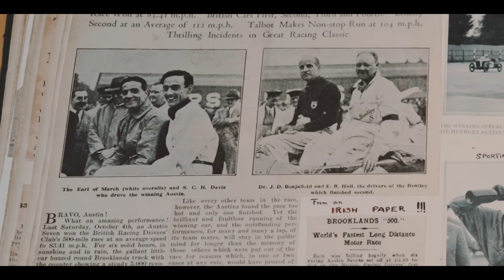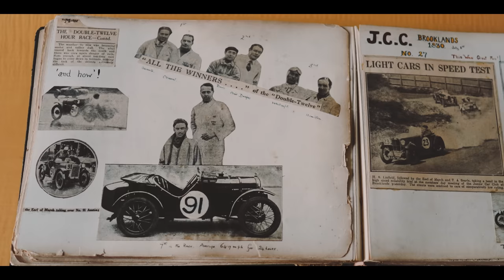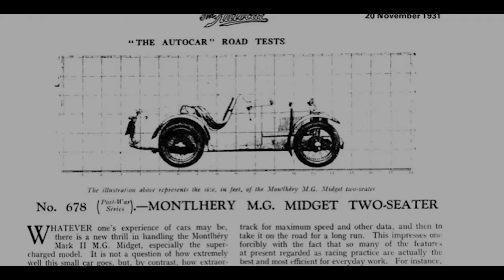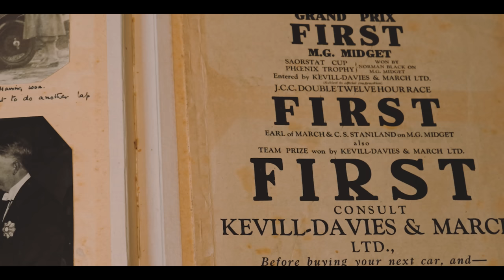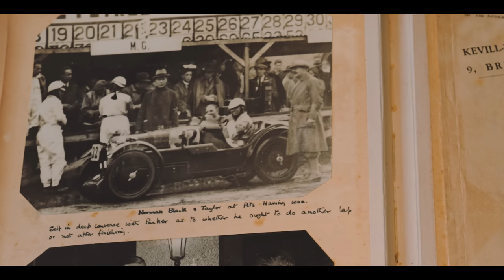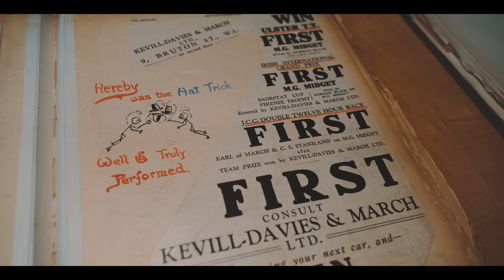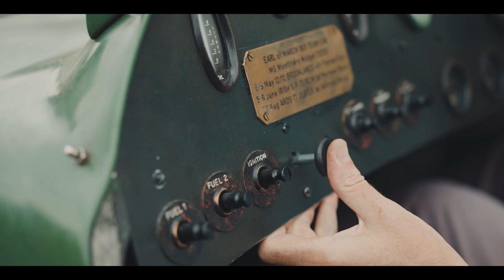Meet the racing MG that helped inspire Goodwood's motorsport future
Freddie March, who founded the Goodwood Motor Circuit worked for Bentley after he left university. He was so inspired that he would get hold of an MG to race himself and take part in races at Brooklands. Eventually Freddie’s bug led to him founding his own racing team, with MGs, buying the first three MG Monthlery Midgets for the Brooklands Double 12. He would win the race and the Team won the Team prize first time out. The team and the MGs would go on to much pre-war success, helping to inspire the founding of the Goodwood Motor Circuit after the war. At the Goodwood Revival in 2021 one of the MGs that raced in that seminal contest returned to Goodwood.